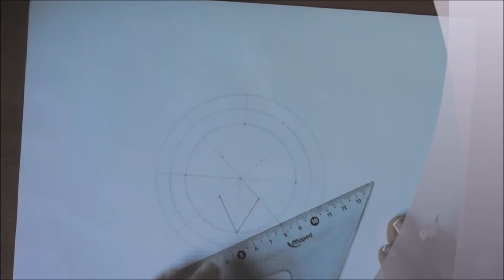Figura Geométrica 4 planos. Figura abstracta. Geometric figure 4 planes. Abstract figure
Como crear un dibujo geométrico abstracto.
Una idea de como crear una figura geométrica que contenga efecto 3D, semejando 4 planos.